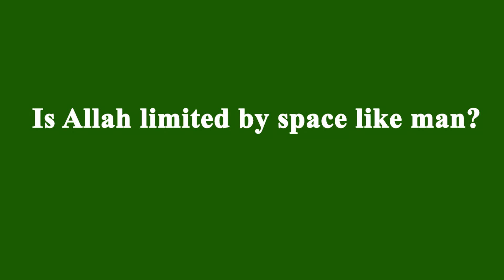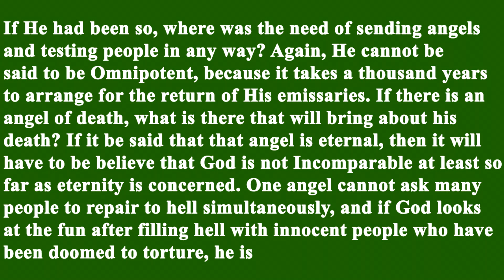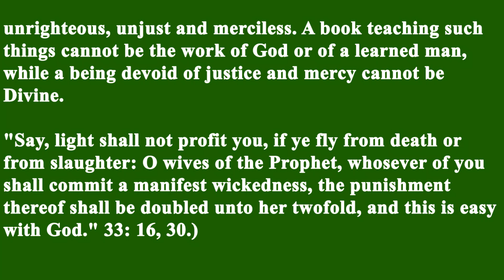58 IS ALLAH LIMITED BY SPACE LIKE MAN